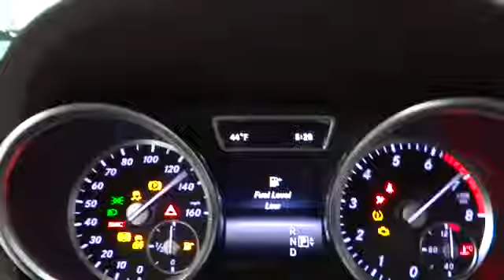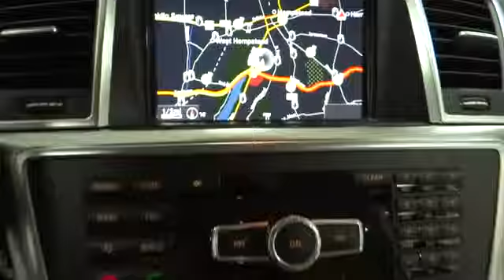2014 Mercedes-Benz ML350 Rockville Centre, Nassau, Long Island, New York, Queens, NY 26616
2014 Mercedes-Benz ML350 4DR ML350 4MATI - Stock#: 26616 - VIN#: 4JGDA5HB5EA342901

This 2014 Mercedes-Benz ML350 in Polar White with Almond Beige w/MB-Tex Leatherette Seat Trim could be yours.  The road is too long and life is too short to drive anything less than a Mercedes-Benz. Gassss saverrrr!!! 22 MPG Hwy...     -Option Equipment Includes: How tempting are all the options on this Luxury Vehicle: Premium 1 Package Lane Tracking Package harman/kardon Sound System Brushed Aluminum Running Boards Trailer Hitch Pre-Wiring for Rear Seat Entertainment...  -Safety Equipment:   -Standard Features: Standard features include: Bluetooth Remote power door locks Power windows with 4 one-touch Sunroof - Express open/close glass Heated drivers seat Automatic Transmission 4-wheel ABS brakes Air conditioning with dual zone climate control Audio controls on steering wheel Universal remote transmitter Traction control - ABS and driveline Multi-function remote - Trunk/hatch/door/tailgate windows sunroof/convertible roof Power heated mirrors 3.5 liter V6 DOHC engine 302 hp horsepower Heated passenger seat Head airbags - Curtain 1st and 2nd row Passenger Airbag 4 Doors All-wheel drive Fuel economy EPA highway (mpg): 22 and EPA city (mpg): 17 Remote window operation Front fog/driving lights Tachometer Compass External temperature display Rear fog lights Signal mirrors - Turn signal in mirrors Reclining rear seats Split-bench rear seats Rear wiper Roof rack - Rails only Clock - Analog Reverse tilt mirrors - Passenger mirror Power steering Power Activated Trunk/Hatch - Power liftgate Transmission controls on steering wheel - Gear shift controls Trip computer...  Mercedes-Benz of Rockville Centre is proud of the opportunity to offer this vehicle and the opportunity to earn your business.